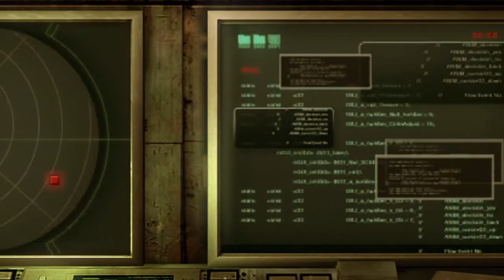RESIDENT EVIL REVELATIONS CHAPTER 6 END PART 1(i did because it would take 2 long XD)